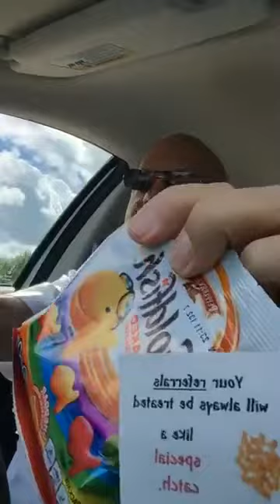Gold Fish Pop Bys: Building Business By Referrals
My goal is to build and grow my Residential Real Estate Practice by referrals.  I do that by being a Go-Giver and bringing value to others. I create great relationships, seek to help others, and show appreciation. Here's one example of how I do that.